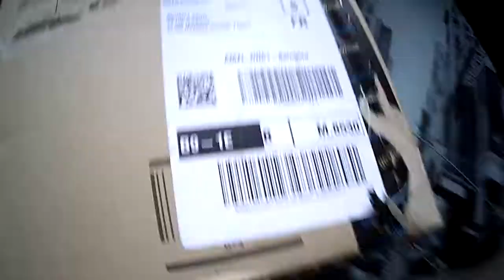[UNBOXING N°2] KIT GOPRO ZOOKKI - AMAZON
Nouveaux UNBOXING du kit accessoires ZOOKKI pour GOPRO !

Lien AMAZON